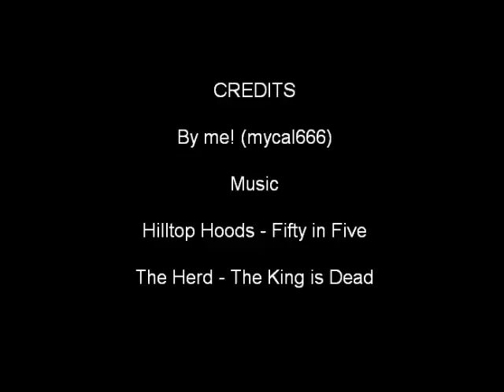Bay of Fires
Road trip to Bay of Fires, Tasmania